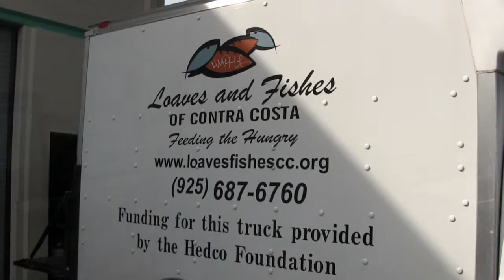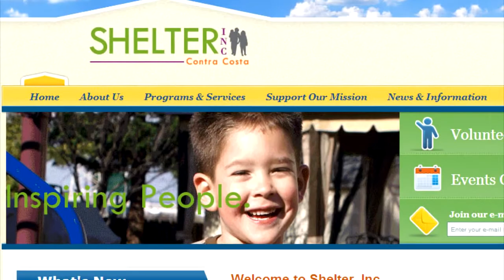Former Corporate Shark Feeds The Hungry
David Gerson is in the mood to reminisce as he sits behind the wheel of an unremarkable, aging Volvo station wagon with a coffee stain on the passenger seat.  It is hardly the type of car usually driven by successful corporate tax lawyers who negotiate billion-dollar mergers and acquisitions in Silicon Valley. David, 62, however, is what some might call a reformed lawyer.